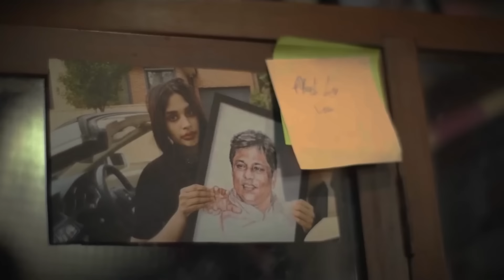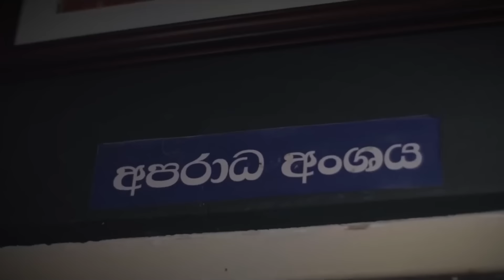තමන් ආදරය කරන දෙය තමන්ව විනාශ කරන තෙක් වැළඳගෙනම සිටින්න | With Prasanna Vithanage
Join Sri Lankan auteur Prasanna Vithanage for an in-depth exploration of cinema and society. In this podcast, Vithanage delves into his creative process, the themes that drive his films, and the social and political landscape of Sri Lanka. Through insightful conversations and captivating storytelling, listeners will gain a deeper understanding of Vithanage's remarkable filmography and its place in contemporary world cinema.

ආන්දෝලනාත්මක අපරාධ විමර්ශක; SSP Shani
The first episode of "SSP SHANI" documentary is out now!